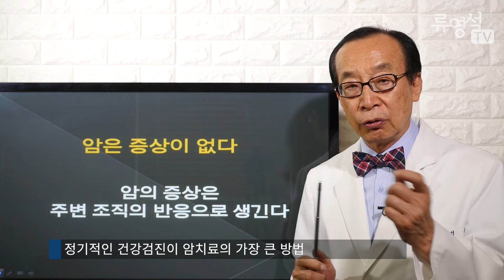[암치료전략] 폐암 말기, 증상이 없을 수 있다 - 휘경우리들내과 류영석 원장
폐암 말기라도 증상이 없을 수 있다암이 주변 조직을 침범하지 않으면 말기 암이라도 증상이 나타나지 않습니다. 가장 좋은 암 치료법은 정기적인 건강검진입니다.

암치료 전략 류영석입니다. 말기암도 나을수 있다는 희망으로 통합의학적 암치료를 합니다. 암치료의 생활관리를 돕는 주치의가 되어드리겠습니다. 상담 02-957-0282 (휘경우리들내과)